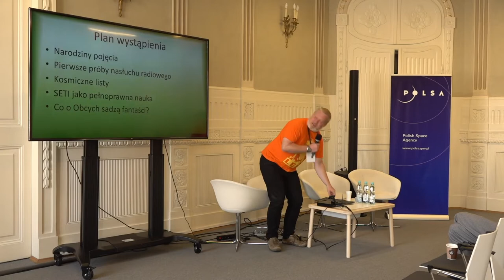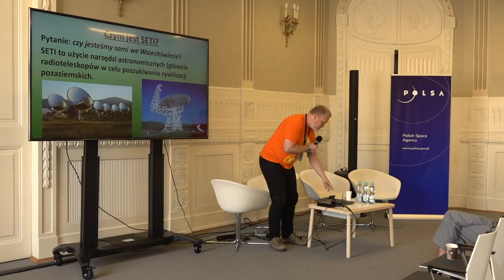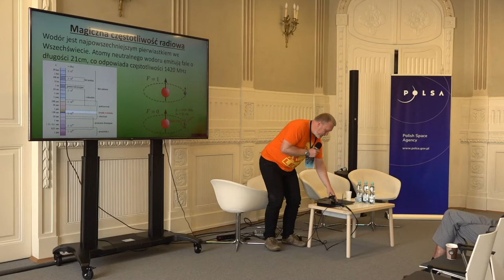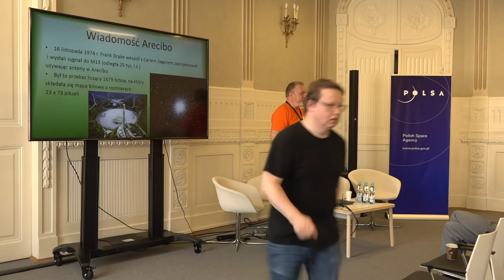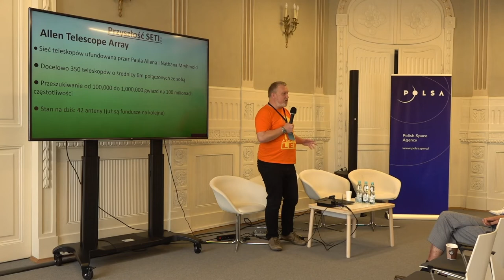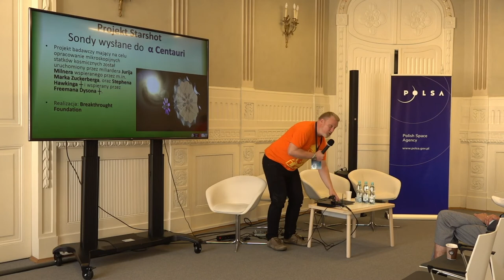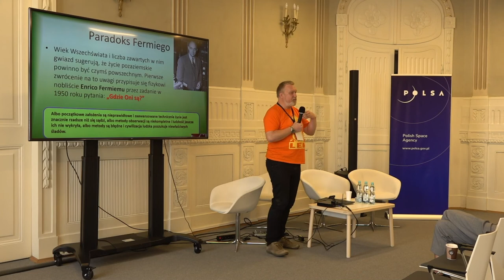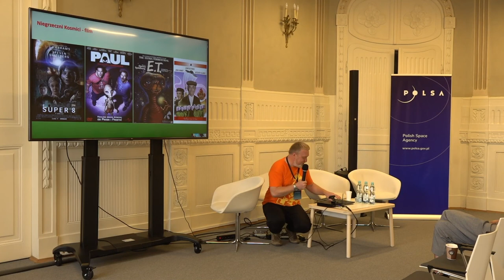Sześćdziesiąt lat programu SETI: czy jesteśmy sami we Wszechświecie?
Program SETI narodził się we wrześniu 1959 roku, gdy w artykule Searching for Interstellar Communications opublikowanym w czasopiśmie Nature fizycy Philip Morrison i Giuseppe Cocconi opisali fizyczne podstawy komunikowania się w przestrzeni kosmicznej za pomocą fal radiowych o długości 21 cm. Od tego czasu przeprowadozno liczne próby wykrycia tego typu sygnałów pochodzących z Kosmosu - od hipotetycznych obcych cywilizacji. Przez ponad pięćdziesiąt lat zarejestrowano dwa sgynały, których natury i pochodzenia na tę chwilę nie potrafimy wyjaśnić (drugi z nich w roku 2019). Prelekcja jest podsumowaniem podstaw programu SETI oraz zarysem jego rozwoju i przyszłych perspektyw.

Historię programu SETI oraz zagadnienia związane z poszukiwaniem sygnałów radiowych od pozaziemskich cywilizacji przedstawia dr hab. Leszek Błaszkiewicz, radioastronom związany z Uniwersytetem Warmińsko-Mazurskim.

Kongres Futurologiczny 2021 / Blok Nauki / Klaster Fizyki i Astronomii